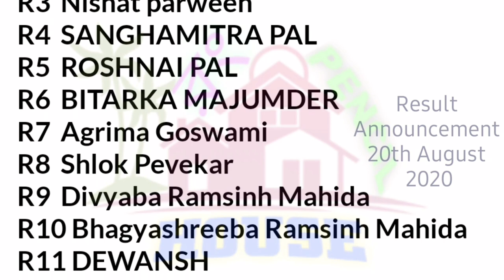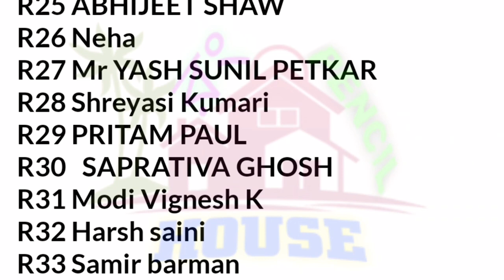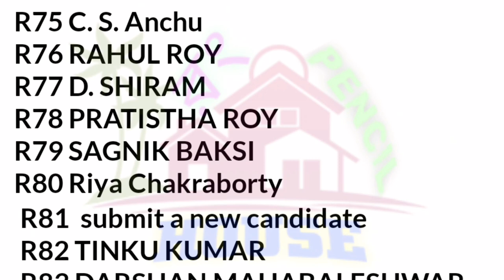A list of 100 contestants has been released | online drawing competition 2020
About us:
হ্যালো বন্ধুরা..
A list of 100 contestants has been released.
Welcome to my chanel - " রং Pencil HOUSE " আমি তোমাদের বন্ধু  Tapas Bhattacharjee,  প্রথম তোমরা আমার Channel টি -কে SUBSCRIBE করে নিও আর পাশের Bell icon টি দাবাতে ভুলোনা যেনো... চলো আজ নতুন কিছু শিখি..
How to draw steps by steps  pencil sketch for beginners. My old channel "Indian art" chang and my new channel is " Rang Pencil House
Know your pencils. There's a big difference between 4B and 4H. ...Take control of your pencil. Tripod (top) and extended tripod (bottom) grips. ...Try different mark-making methods. ...Vary your lines. ...Avoid smudging. ...Control your edges. ...Use a blending stick for smooth shading. ...Apply easy method

pencil sketch drawing, art by Tapas Bhattacharjee, How to draw a portrait, landscape ,watercolour,pencil scketch for beginners